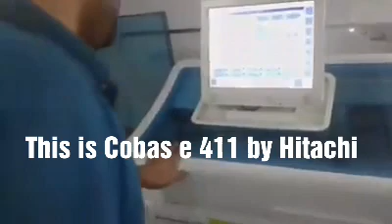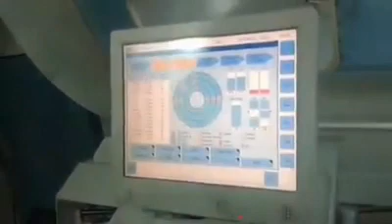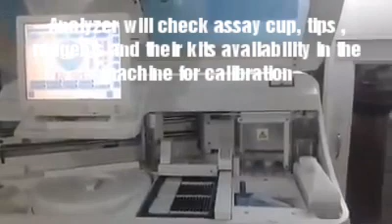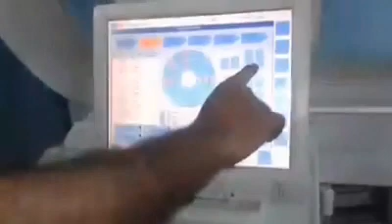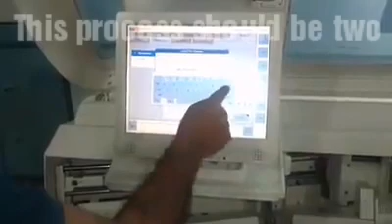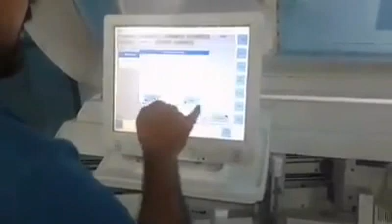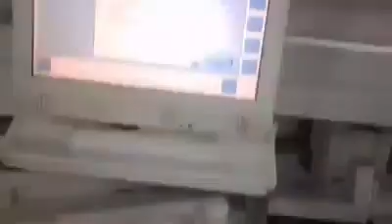Cobas E 411 , Clibration and analyzer operating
This video will explain how to operate the analyzer and what should do and what to avoid.